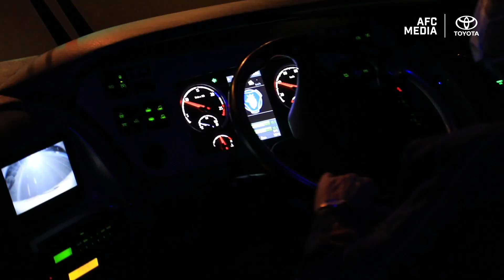Crows Depart for Melbourne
Take a look at the crows departure from Adelaide to Melbourne.